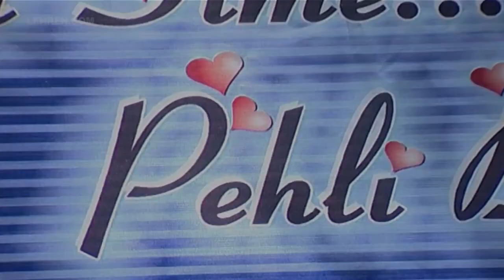Rajesh Khanna And Raja Bundela's Interview | First Time Pehli Baar | Flashback Video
The First Superstar of Indian cinema, Rajesh Khanna talks about his career, Akshay Kumar, grandson Aarav Kumar at the launch of his unreleased film First Time Pehli Baar. About Lehren: